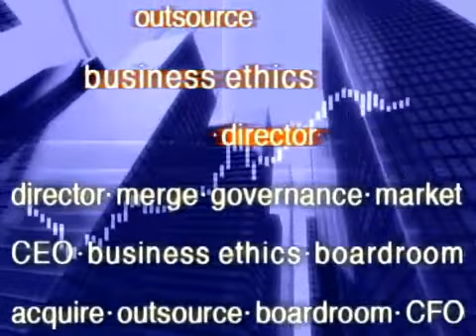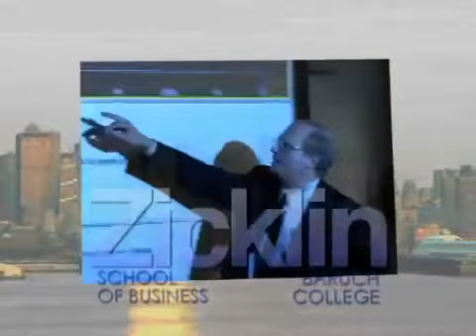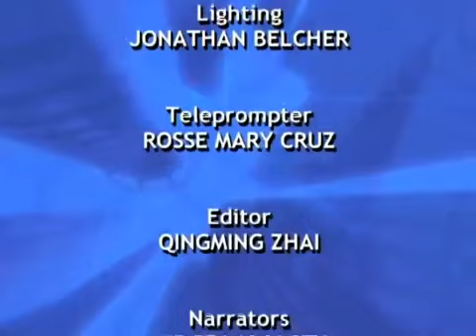USA Inc: Alan Hevesi, New York State Comptroller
Taped: 01/21/2005.  Are constantly climbing subway fares and bridge and tunnel tolls making you see red? Are you just plain disgusted at the behavior of corporate executives and directors, all of whom seem to want to walk away from scandals at their companies with nary more than a slap on the wrist? Or maybe you're worried about global warming, If any of these thorny issues is bothering you, you'll enjoy our guest, New York State Comptroller Alan Hevesi.  U$A Inc, currently not running on CUNY TV, offered a unique opportunity for senior members of the business community to share their thoughts on important business issues with a broad-based New York audience. While many business shows today seem focused on generating sound bites and tend to treat business as if it were a blood sport, U$A Inc allows for deeper discussion of the complex philosophical and ethical issues arising almost daily in the business world.  Host: Sarah Bartlett, Bloomberg Chair in Business Journalism at the Master's Program in Business Journalism at Baruch College.